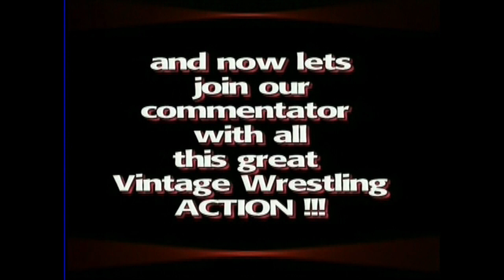WWA Wrestling Vol. 1 part 1. Dick the Bruiser & Wilbur Snyder's promotion based out of Indianapolis.